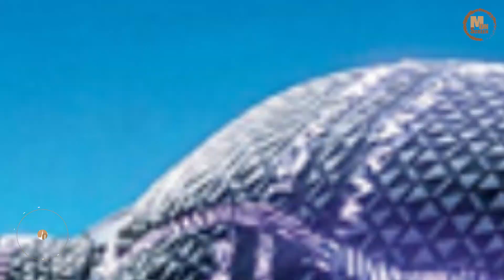Ryan Coogler Black Panther 2 | upcoming movies 2021 | Movies on Screen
In this video, we will talk about Black Panther 2' Ryan Coogler Says Writing Without Chadwick Boseman 2021, the upcoming movies 2021 date, and Cast on Movies on Screen | 2021
Music Source Credit goes to Contentsamurai.com Picture and Video clips credit goes to Contentsamurai.com Note: - All pictures, background Music, and Video clips shown in the video belong to the respected owners.